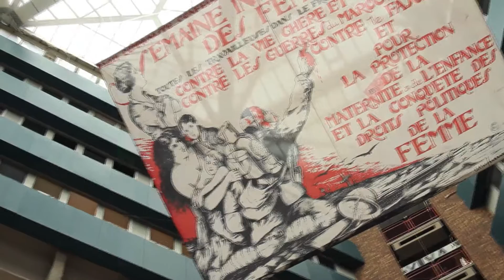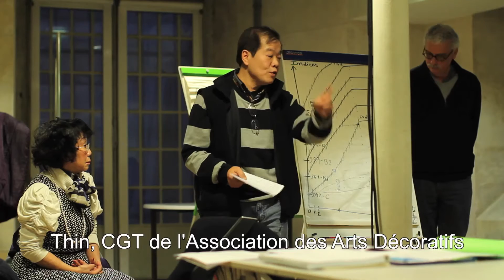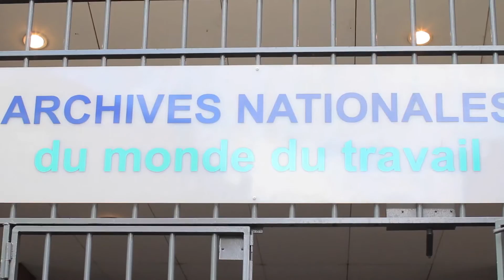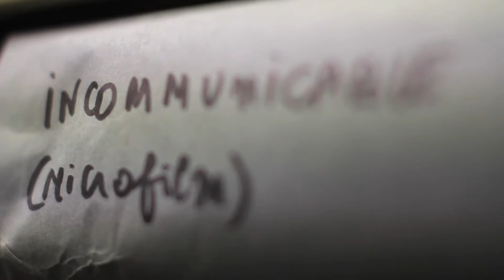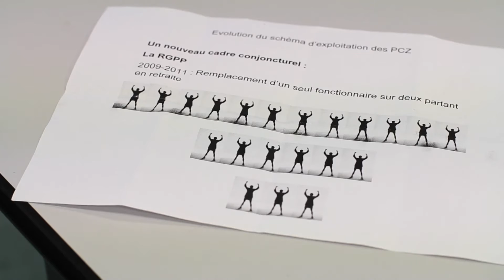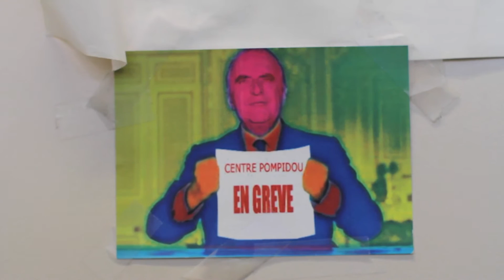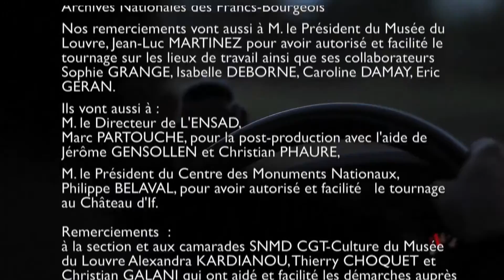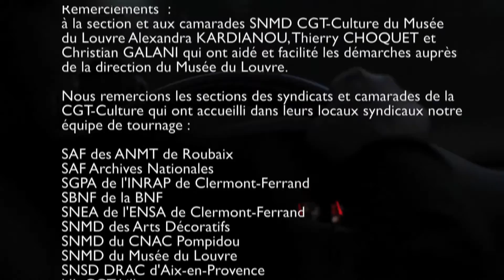LE MINISTERE CNOUS ?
« LE MINISTÈRE C’EST NOUS ? » : film de 26 mn, réalisé entre 2015 et 2016 pour la CGT-Culture à l’occasion des 120 ans de la création de la CGT.
Le syndicat CGT du Ministère de la Culture a recueilli les témoignages de quelques-uns de ses militants aux quatre coins du territoire. Nous découvrons au fur et à mesure de leur témoignage, que dans leurs luttes et leur créativité, les militants CGT ont façonné, cette exception culturelle française  que représente le Ministère de la Culture et de la Communication.
Uniquement réalisé avec des moyens militants, « Le Ministère c’est nous », contre-pied des agents à« l’État c’est moi » face aux politiques de liquidation des emplois publics en 2009,  est aussi un rappel de la part prise par les salariés du ministère dans la construction dès 1959 de ce service public exceptionnel. Les interviews des militants de tout âge interrogent cette histoire : LE MINISTÈRE C’EST NOUS ?

Réalisation : Bruno BESSE, Hugues BLONDET, Dominique DEHAIS, Vincent KRIER, Emmanuelle LABOUE.

Production : CGT-Culture